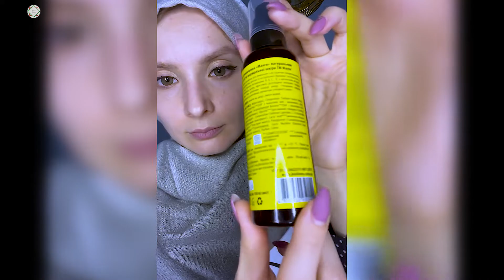Натуральный гель для умывания с манго от Mayur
Приветствуем Вас на канале HalalRoom в рубрике красоты!
Сегодня в обзоре от нашей ведущей Анны – гель для умывания с манго фирмы Mayur.
Подходит для сухой и нормальной кожи. Легко наносится и хорошо пенится. Кроме того, флакон оснащен очень удобным дозатором. Гель прекрасно очищает, увлажняет, освежает кожу.
Если Вы хотите получить более детальную информацию о халяльной косметике – пишите нам в комментариях, и мы обязательно Вам ответим!

Вітаємо Вас на каналі HalalRoom у рубриці краси!
Сьогодні в огляді від нашої ведучої Анни – гель для вмивання з манго фірми Mayur.
Підходить для сухої та нормальної шкіри. Легко наноситься і добре піниться. Крім того, флакон має дуже зручний дозатор. Гель чудово очищає, зволожує, освіжає шкіру.
Якщо Ви хочете отримати детальнішу інформацію про халяльну косметику – пишіть нам у коментарях, і ми обов'язково Вам відповімо!
До нових зустрічей!

Welcome to the beauty section of HalalRoom channel!
Today, in a review from our presenter Anna - a washing gel with mango from Mayur.
Suitable for dry and normal skin. Easy to apply and lathers well. In addition, the bottle is equipped with a very convenient dispenser. The gel perfectly cleanses, moisturizes and refreshes the skin.
If you want to get more detailed information about halal cosmetics - write to us in the comments, and we will definitely answer you!
See you!

00:00 - Приветствие
00:07 - Гель для умывания Mayur
00:22 - Распаковка, дегустация
01:34 - Описание, значок
02:10 - Состав
03:02 - Принципы по нанесение\способ нанесение
04:16 - Цена
04:40 - Какие впечатление?